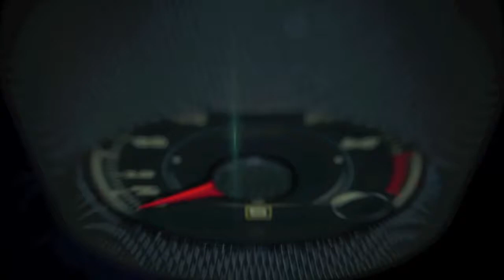2015 Corvette Z06 Performance Data Recorder demonstration at Spring Mountain Motor Resort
The award-winning, industry-first Performance Data Recorder – or PDR – enables users to record high-definition video, with telemetry overlays, of their driving experiences on and off the track. It was developed with Cosworth, the motorsports-engineering company that supplies the Corvette Racing team’s data acquisition and telemetry electronics system.

The PDR system includes three major components, all seamlessly integrated into the Corvette Z06’s interior. First is a high-definition camera, mounted within the windshield header trim, which records the driver’s point-of-view through the windshield. Audio is recorded via a dedicated microphone in the cabin.

Second is a self-contained telemetry recorder, which uses a dedicated GPS receiver that operates at 5 hertz, or cycles per second – five times faster than the in-dash navigation system, which allows more precise positioning and corner traces. Finally, the system features a dedicated SD-card slot in the glove box for recording and transferring video and vehicle data. Recording time depends on the capacity of the memory card, but an 8-gigabyte card can record approximately 200 minutes, while a 32-GB card stores up to about 800 minutes – more than 13 hours of driving time.